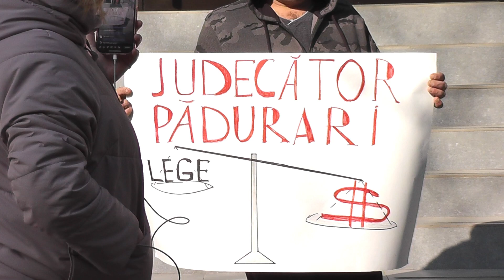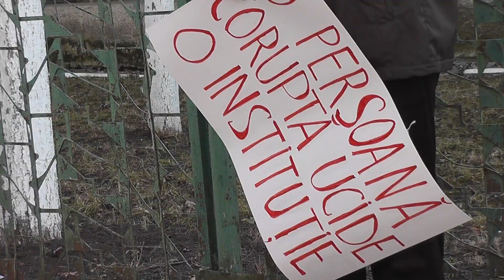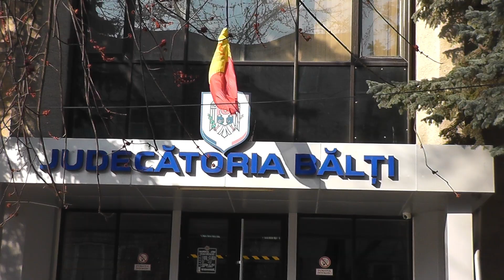Protest la Judecătoria Bălţi